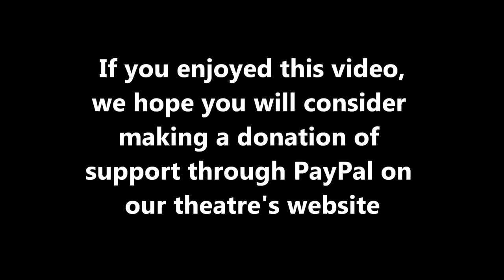Another Segment from ReAct Theatre's Six Degrees of Separation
Another brief excerpt from ReAct Theatre's 2006 production of John Guare's masterpiece play, Six Degrees of Separation. Each person is a new door opening up into other worlds. Centered around a New York art dealing couple who encounter a young con artist who claims to be a classmate of their college-aged children...and the son of Sidney Poitier who is in town to film the movie version of the musical Cats. There are two sides to every story. Directed by David Hsieh, this excerpt features the talents of Eloisa Cardona. Dennis Kleinsmith, Joseph Mascorella, Travis Myers, Brooke Hills, Kathy Ulrich, Jeff Gilbert, Miko Premo, and Agastya Kohli leading our extremely diverse multi-ethnic cast. Based on a true incident, Six Degrees of Separation was a Pulitzer Prize finalist. Our production was presented at Richard Hugo House.
This production was produced by special arrangement with Dramatist Play Service, Inc.

Rated PG-13: Adult Themes.
ReAct Theatre: All kinds of theatre for all kinds of people. Championing diversity, equity and inclusion on stage for nearly three decades.